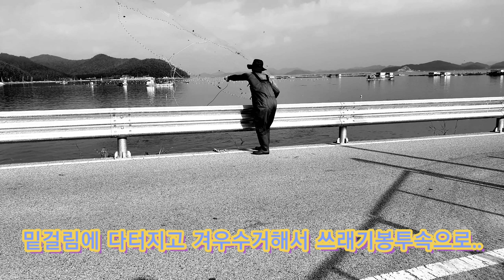[빨강투망73] 신지도 투망사의 이케지메 손질 방법을 담아봤습니다. ~ ! cast net, 투망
신지도에서 잡은 숭어를 이케지메 (즉살후 신경차단) 해보았습니다.

이케지메 투망사버젼~

송곳으로 즉살 목꺽고

강철와이어로 신경차단

피빼고 비닐제거후 손질하고

물기제거후 청주(전 백화수복캔)로 도포

다시마에 말아서 다이소압축팩에 넣고 공기를 뺍니다.

스티로폼박스에 얼음물을넣고  담근후 뚜껑을 닫습니다.

통째로 냉장보관합니다.

전 12시간 이후부터 먹기시작하여 24시간이 가장맛있고 48시간까지 회로 먹습니다.

이후 일주일정도는 초밥용으로 사용합니다.  약 10일 사용하지만 15일까지 가능합니다.